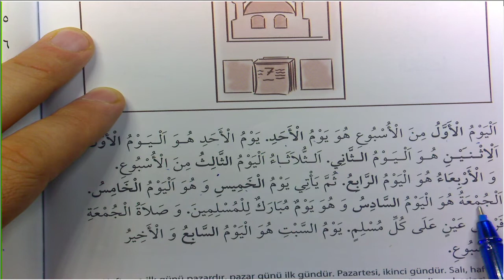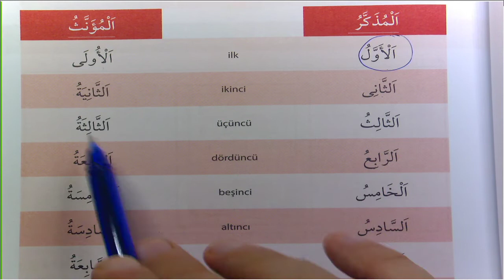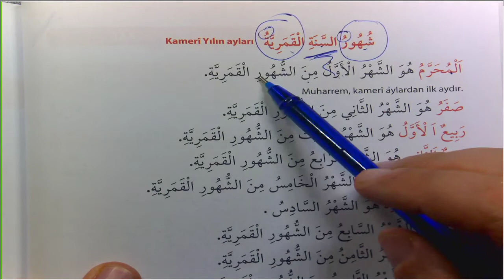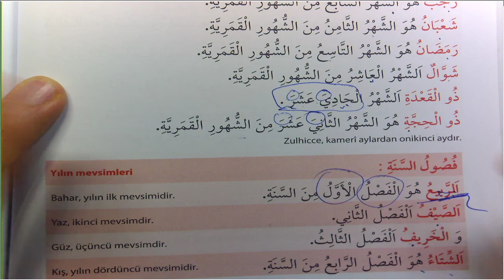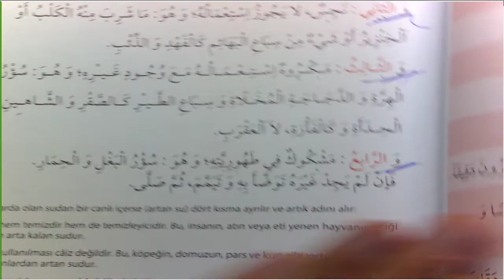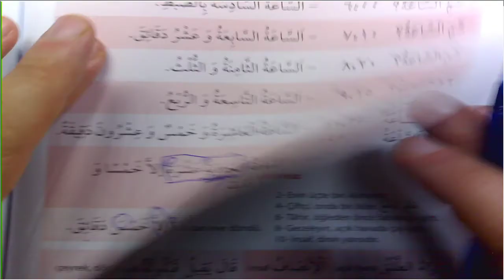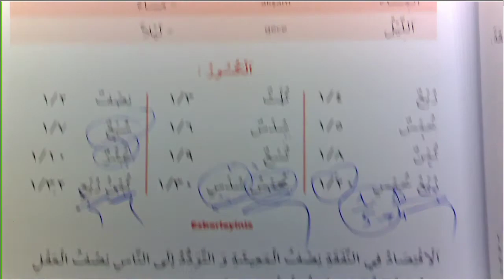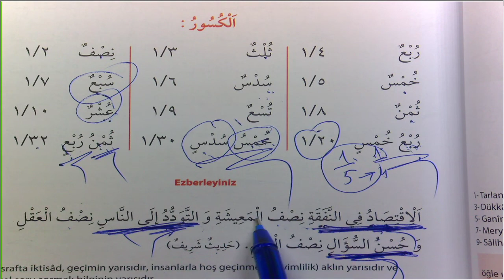Arapçayı Öğreten Kitap 131 Ders 527 532 Sıra Sayıları